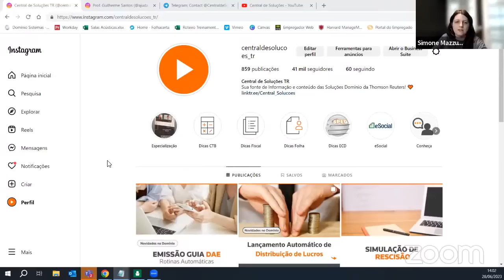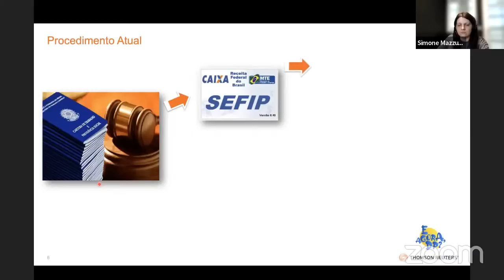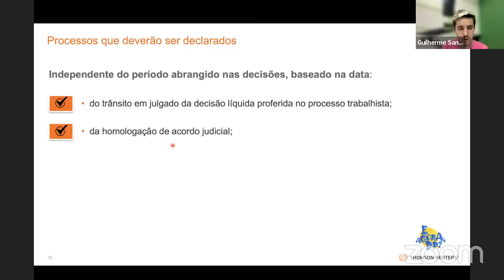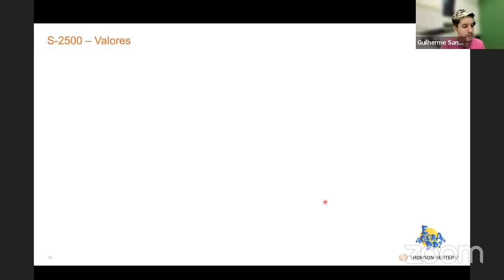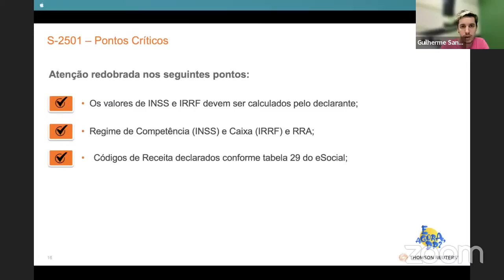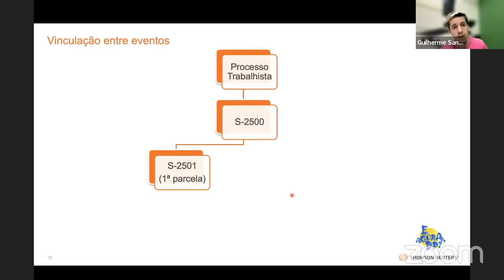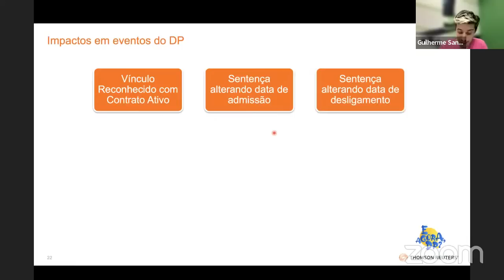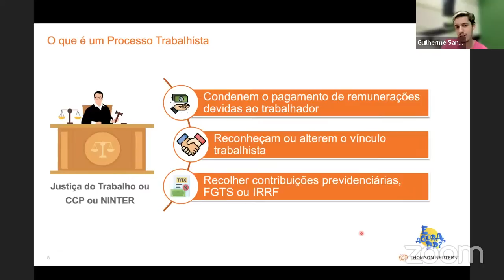Reclamatórias Trabalhistas - com Guilherme Santos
Reclamatórias Trabalhistas